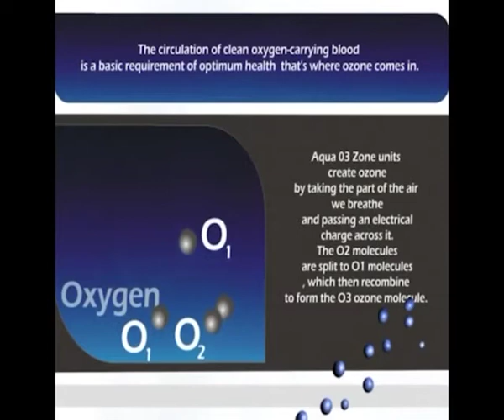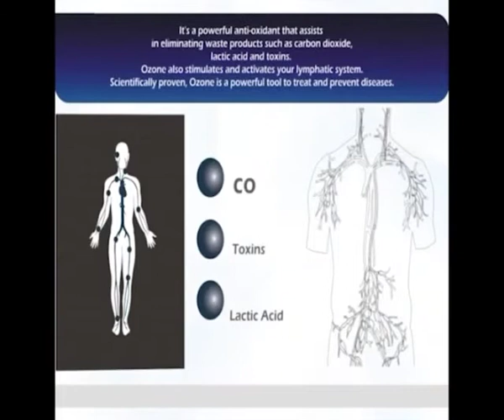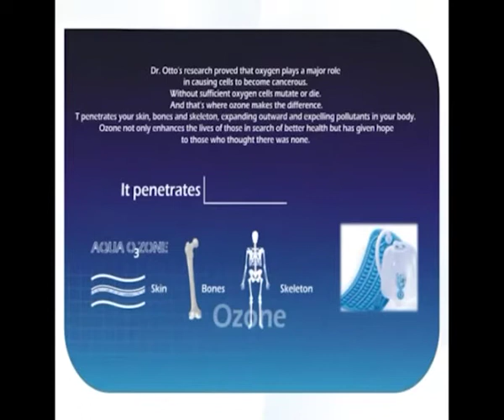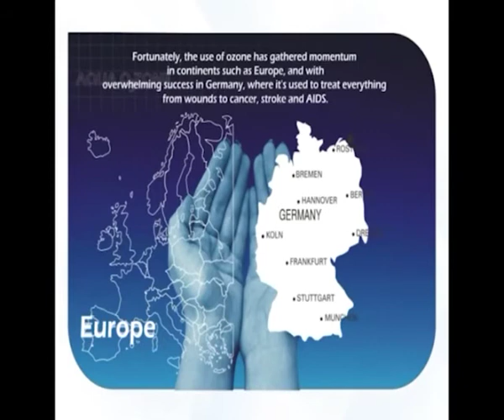Ozone and its health benefits